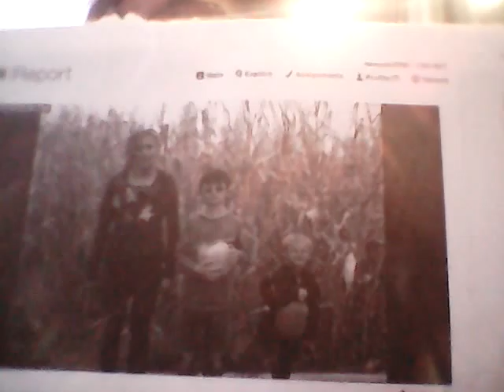Janet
Janet's children were taken away from her and given to the father. The father takes his children to a church with an alleged pedophile pastor that 20/20 did a story on called "Shattered Faith".